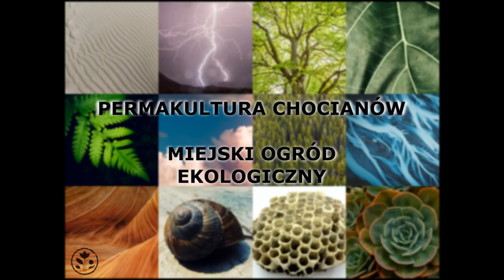Zwierzęta w permakulturze - niezbędny element każdego ekosystemu. Permakultura Chocianów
Zróżnicowanie gatunkowe ekosystemów skutkuje zróżnicowaniem funkcji rozproszonych pomiędzy elementami systemu. Wszystkie zwierzęta wykluczone z ekosystemu pełniły swoje funkcje i to my musimy je przejąć.
Mowa nie tylko o kurach czy krowach, ale o żabach, jaszczurkach i chrząszczach.